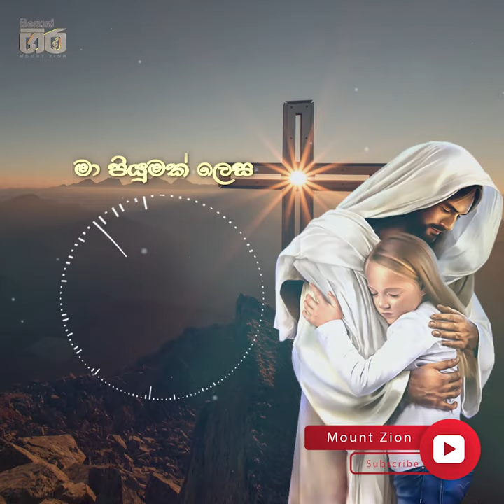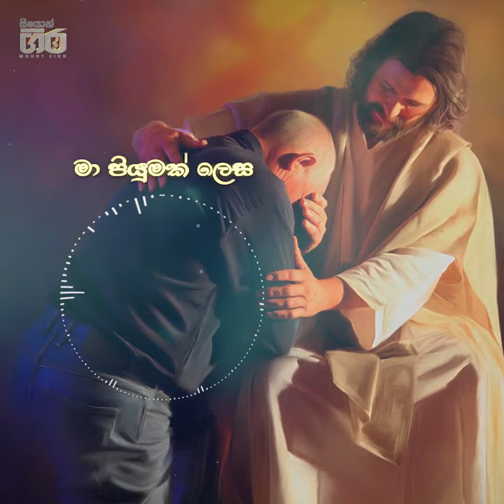මා පියුමක් ලෙස | Ma piyumak lesa | Mount Zion | Supipi Perera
මා පියුමක් ලෙස ( Ma piyumak lesa )
| Vocal - Supipi Perera

⚜ සියොන් ගිර ⚜
~හෙළ කිතුනු ගීයේ යසස් රාවය~

Visuals from Bible videos
Nonprofit channel - Only for the Glory of God
Original visuals and audio monetized by actual owners